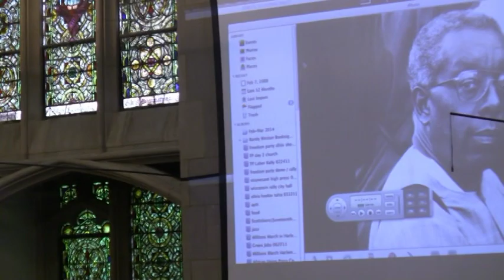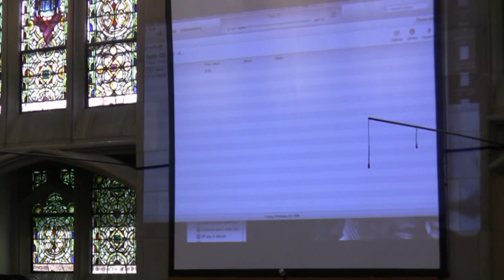The Funeral Of An Africanist: Farewell To Elombe Brath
Harlem Mourns the Death of Elombe Brath, Lifelong Warrior in Battle for Pan-African Empowerment

"Tireless and genuine fighter," Brath, who was 77, fought apartheid as founder of Patrice Lumumba Coalition; fought to end use of term "negro", advocated on behalf of Central Park 5 and co-founded African Jazz-Arts Society & Studios.